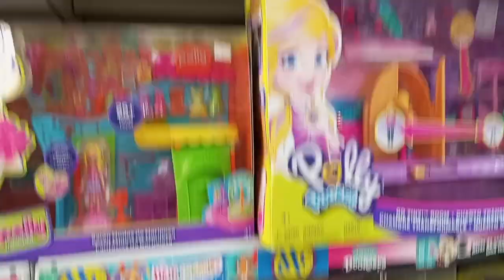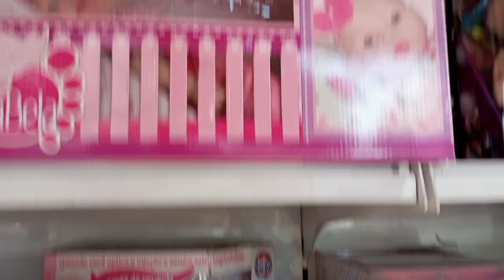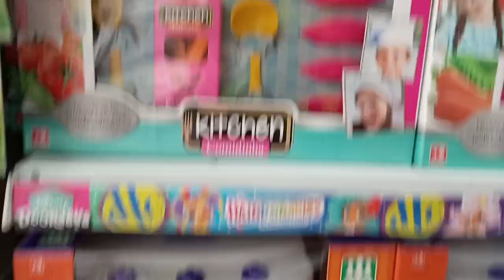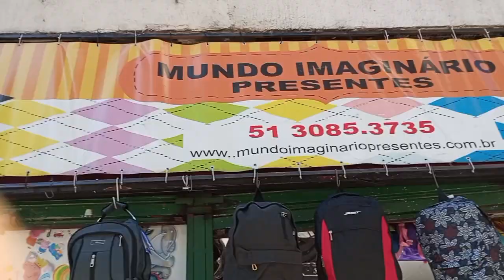Novidades bazar presente 🎁